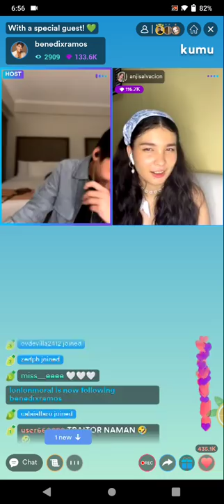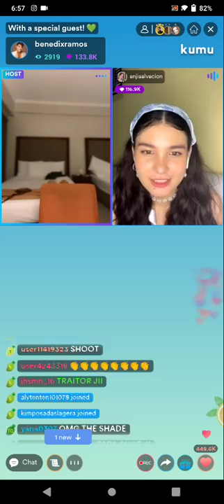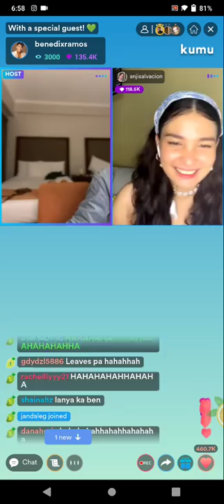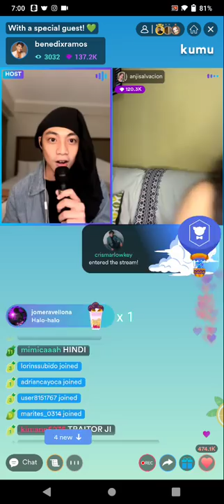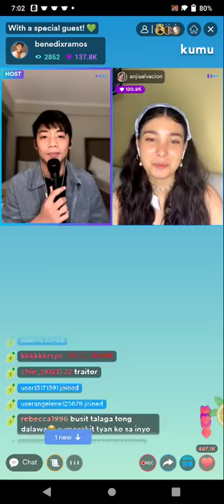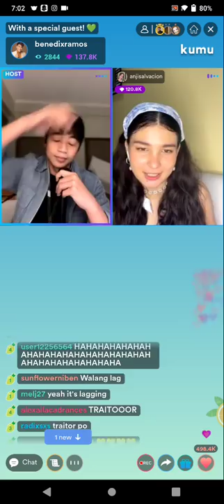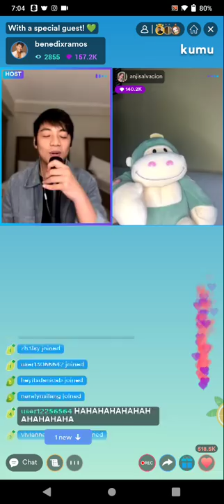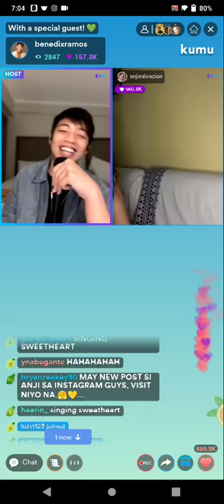BENJI💚 TEAM DARLING😍! ANJI SALVACION NAG GUEST SA LIVE NI BEN😍 | BENEDIX RAMOS KUMU LIVE (PART1)